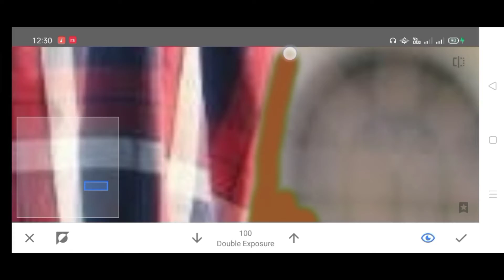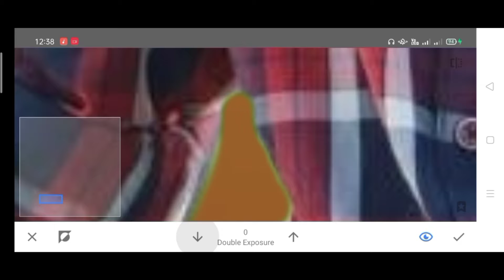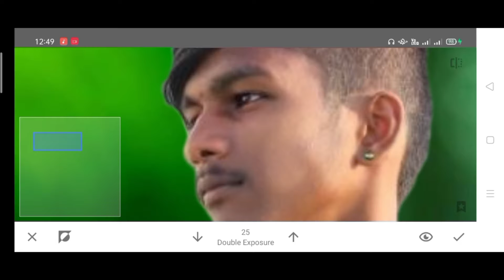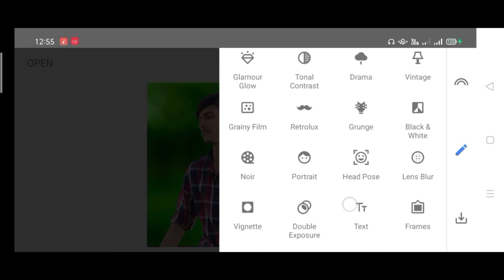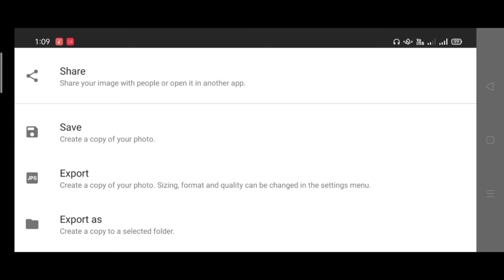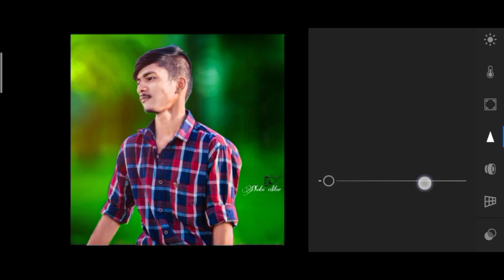New trick face smooth ☺️ editing with snapseed || How to edit face smooth in snapseed || Edit Udb...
বন্ধু সকল  এই video টোত  অতি সহজে face smooth editing কৰা হুইছে।

1, Like= 10❤️
1, comment= 100 ❤️

video is for educational purposes copyright Disclaimer Under Section 107 of the Copyright Act 1976, allowance is made for "fair use" for purposes such as criticism, comment, news reporting, teaching, scholarship, and fair use is a use permitted by copyright statute that might otherwise be infringing.